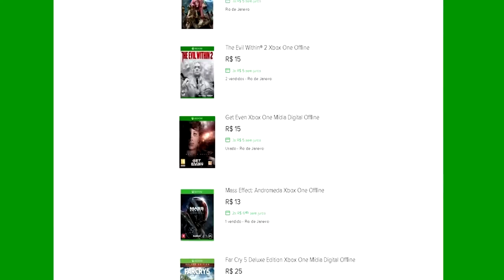🔵 PIX ARK XBOX X - #4 CADÊ AS ATUALIZAÇÕES DO JOGO @SnailGamesUSA ‏@OfficialPixARK ‏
ID PSN Tag: MetralhaGamerx